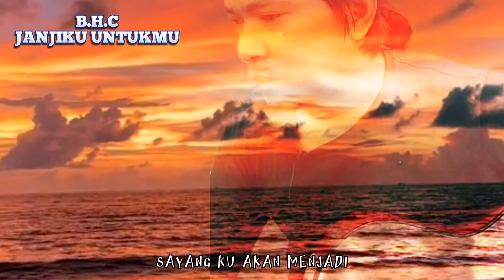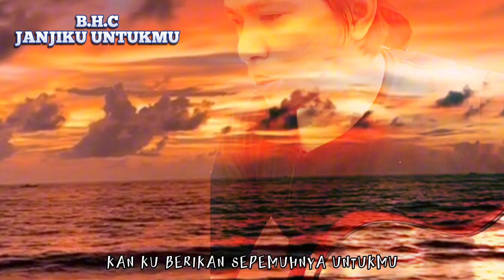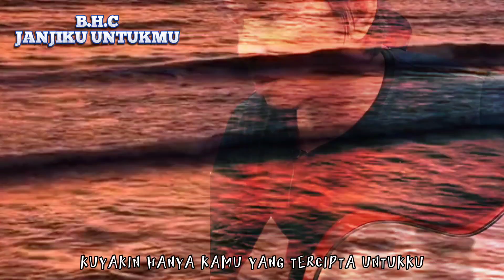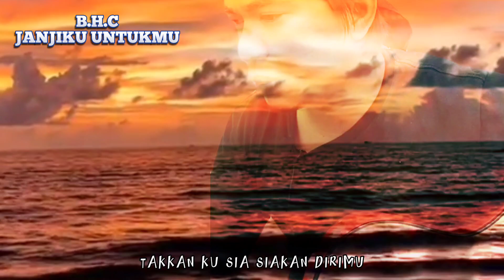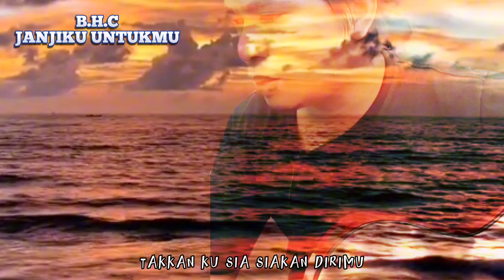BHC - Janjiku Untukmu (official music video) Lagu melayu Terbaru 2024